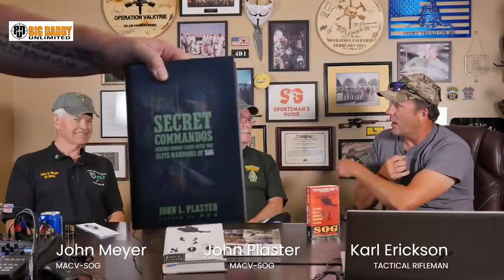Tactical Tuesday With SOG Legends Episode 93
Tonight we have John Stryker Meyer and John L. Plaster as guests on our Livestream. I am told by them, that this is the first time that both of these legends have been on the same podcast together. Gonna be a great show!!!